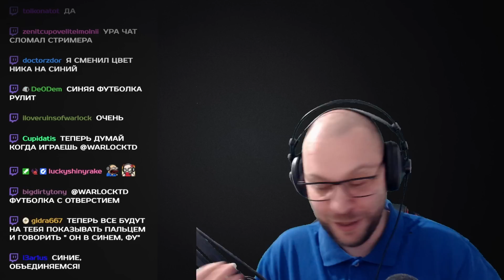РИСКОВАННЫЙ ПЕГЛИН ★ Peglin • 180 / Пеглин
Кидай шары в противников в рогалике Peglin. Игра с уникальной механикой пинбола. Захватывай подземелья Пеглинов кидая камни и взрывая бомбы в Peglin.